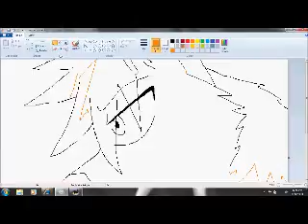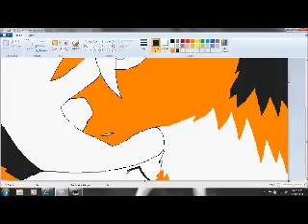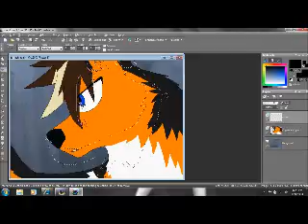Another Ash SpeedPaint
So bored. XD enjoy my boredom.